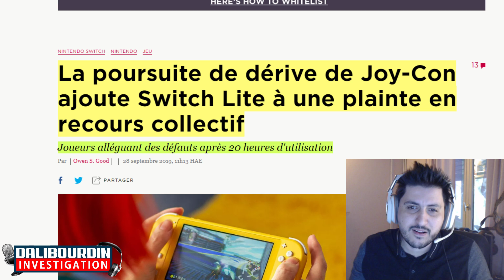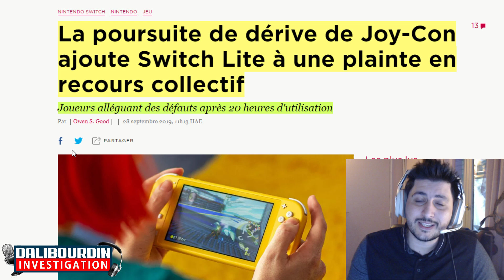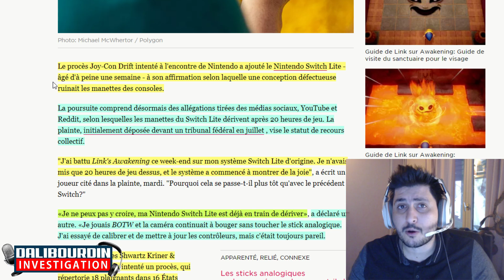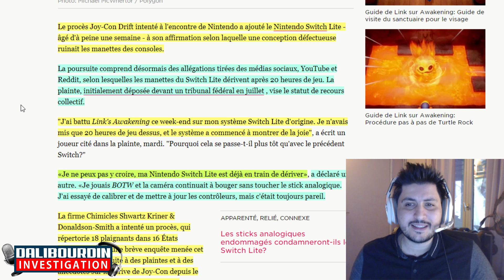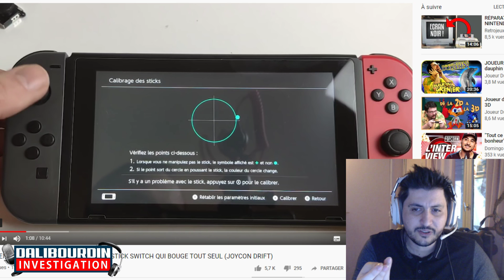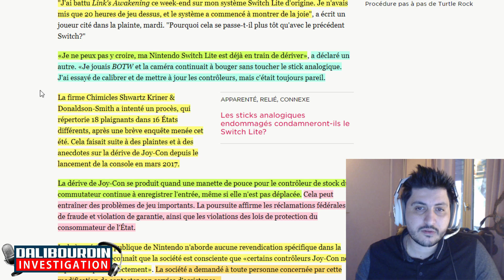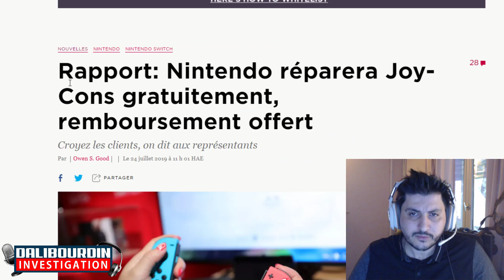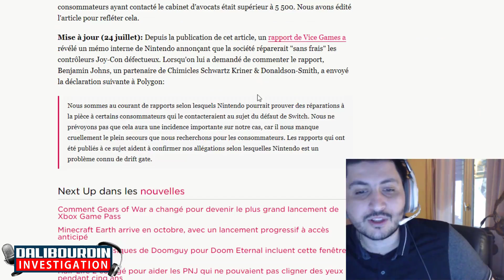La Switch Lite confronté au problème de Joy-Con Drift... et comment le réparer ?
Nintendo ayant eu connaissance et ayant était attaqué en justice dans le cadre du joy-con drift... avez promis que le problème était connu et sera réparé pour la Switch Lite... Il n'y a pas a s'en faire...

Evidemment, la Switch Lite vient a peine de sortir... qu'elle présente déjà des problème de Joy-Con Drift...

Comment vérifié qu'on est touché par le problème et comment y remerdier ?